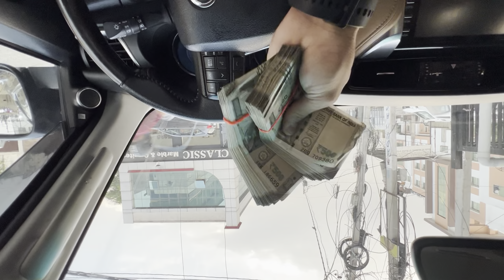Finally shopping for new home😱❤️|| fortuner wapis agayi📍❤️|| total cost of everything ?